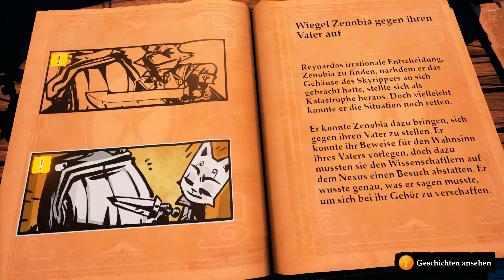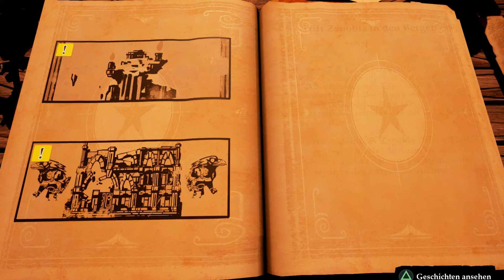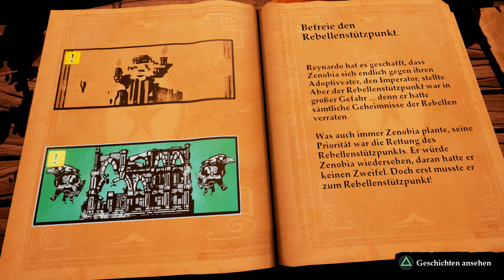Let's Play Stories - The Path of Destinies ★ 033 Zenobia will Beweise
► Let's Play Stories - The Path of Destinies - German Gameplay - TwoLiveTwoPlay

Wir überzeugen Zenobia davon, dass wir Beweise für den Wahnsinn des Imperators haben. Des Weiteren behaupten wir, dass wir auch beweisen können, dass der Imperator sie Opfern möchte. Dazu machen wir uns mit Zenobia auf den Weg zu den Wissenschaftlern.

► Spiel : Stories - The Path of Destinies
► Publisher : Spearhead Games
► Entwickler: Spearhead Games